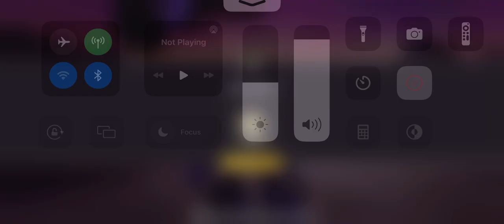Tier 29 Maleficent Sentinel Disney Mirrorverse